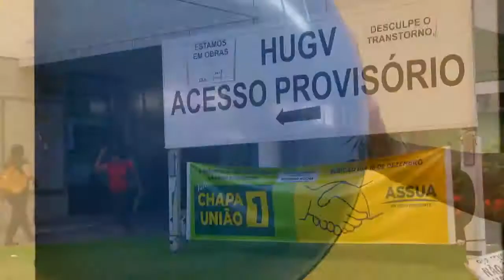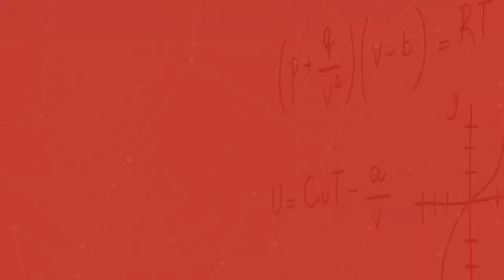Conhecer e Aprender | Proamde | Parte 1